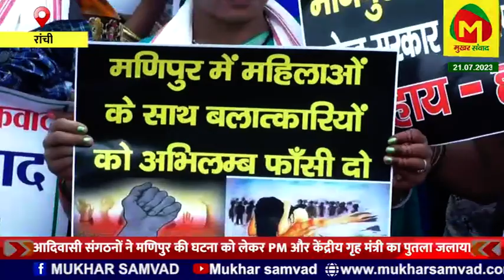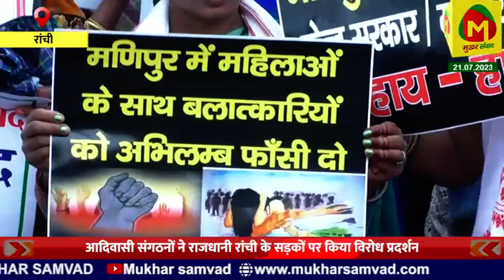आदिवासी संगठनों ने बीजेपी को मणिपुर की घटना के लिये केन्द्र और मणिपुर सरकार को ठहरा रहे जिम्मेवार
notification.